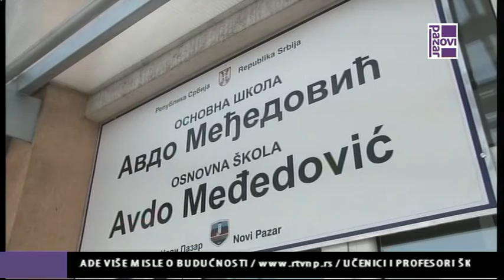ŠKOLA AVDO MEĐEDOVIĆ